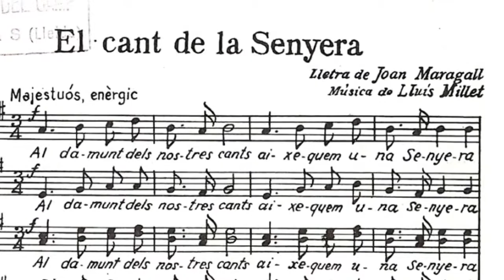21, Cant de la Senyera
Concert 60 Aniversari Orfeó Veus del Camp del Soleràs